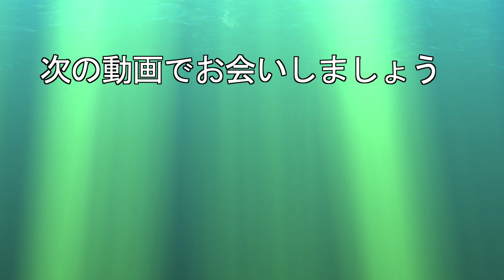猛禽ミサゴの狩り！ホバリングと急降下！鋭い爪で巨大な魚を鷲掴み！全編オリジナルピアノ演奏付き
ミサゴの魚獲りの様子です。上空でホバリングしながら獲物を選び、一気に急降下して大きな魚を捕まえます。足には鋭い爪があり、暴れる魚を離しません。重い魚を全力で持ち上げ飛翔する姿は感動的です。